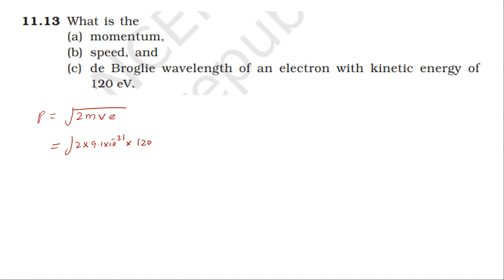NCERT SOLUTION | CLASS 12 PHYSICS | DUAL NATURE OF RADIATION & MATTER | EXERCISES 11.13 | CBSE SOLN